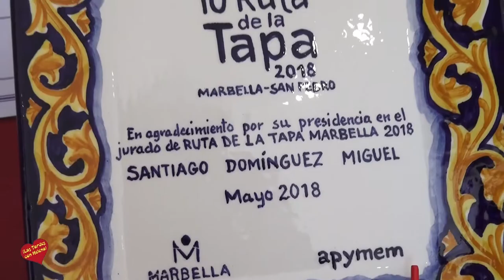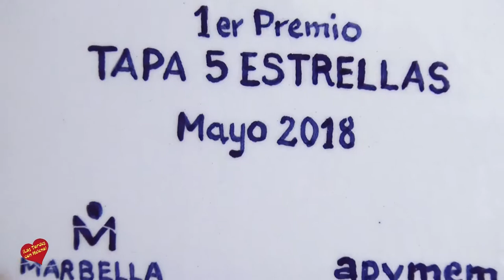X Ruta de la Tapa Marbella 2018 Primer Premio en la categoría ‘5 Estrellas Gourmet’ ‘Vic & Jons’